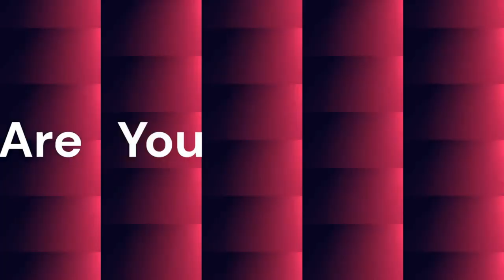We need to fix this issue NOW! Violence in the urban community and inner city.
To combat violence in urban communities in the US, it is crucial to adopt a comprehensive and multifaceted approach. Firstly, investing in education is paramount. Providing quality education, especially in disadvantaged areas, equips individuals with the necessary skills and knowledge to pursue better opportunities, reducing the likelihood of engaging in violence. Additionally, fostering strong community partnerships and promoting social cohesion can play a pivotal role. Collaborating with local organizations, law enforcement agencies, and community leaders to develop and implement violence prevention programs, mentorship initiatives, and recreational activities can create safer environments and build trust within the community. Moreover, addressing socioeconomic disparities through economic development initiatives, job training programs, and affordable housing can help alleviate underlying factors that contribute to violence. Lastly, implementing sensible gun control measures, enhancing law enforcement strategies, and promoting conflict resolution and mediation techniques are essential components of a comprehensive approach to combat violence in urban communities. By combining these efforts, we can work towards creating safer, more resilient communities for all residents.